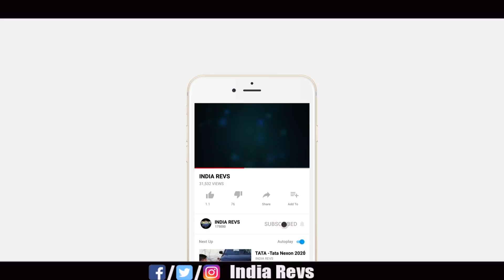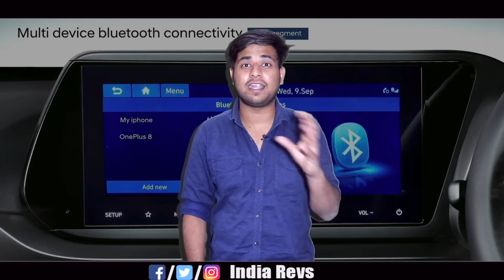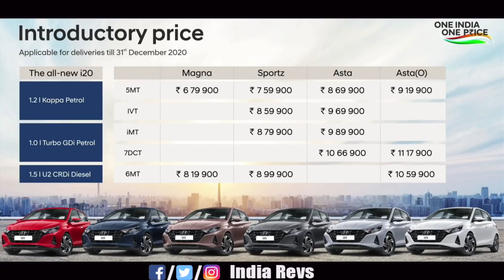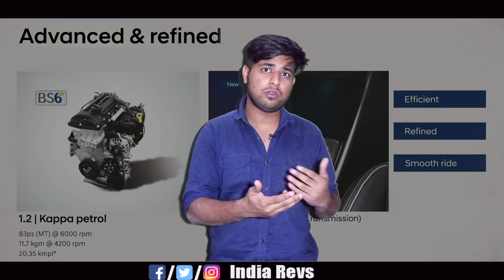OVERPRICED at 6.79 Lakhs? Hyundai I20 Pricing Revelaed - 6.79 Lakhs | Top variant - 11.19 Lakhs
Car Accessories recommended by VIVU
My Vlogging Set up
The all-new i20, an exemplar of Hyundai’s Global Design Language - ‘Sensuous Sportiness’
 • Hyundai offering 10 First-in-Segment features on the all-new i20 – Hill Assist Control, BlueLink, OTA Map Updates, Multi Phone Bluetooth Connectivity, Oxyboost Air Purifier with Oxygen & AQI, Emergency Stop Signal, Tyre Pressure Monitoring System (TPMS), Intelligent Manual Transmission (iMT) and Eco Coating
 • The all-new i20 will drive customer delight with Best-in-Segment features like Bose Premium 7 Speaker Sound System, Smartphone Wireless Charger with Cooling Pad, Digital Cluster with TFT, etc.
 • The all-new i20 gets 50 connected car features & ‘Hello BlueLink’ – wake-up word for voice activated in-car control
 • Empowering customers with a wide range of 5 Powertrain Options - Advanced 1.2 l Kappa (BS6) Petrol (5MT/ IVT); 1.5 l U2 CRDi (BS6) Diesel (6MT); 1.0 l Kappa Turbo GDi (BS6) Petrol (iMT/ 7DCT) on the all-new i20